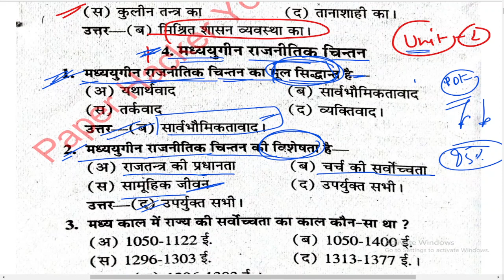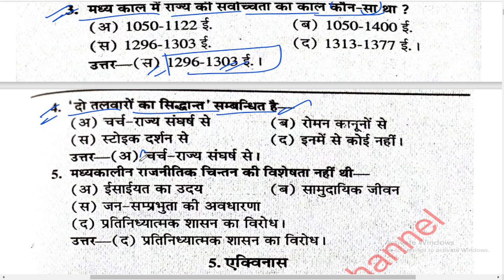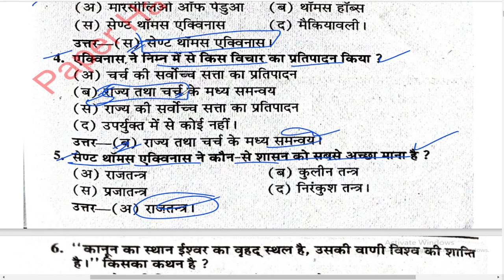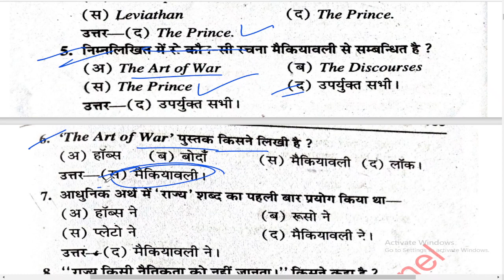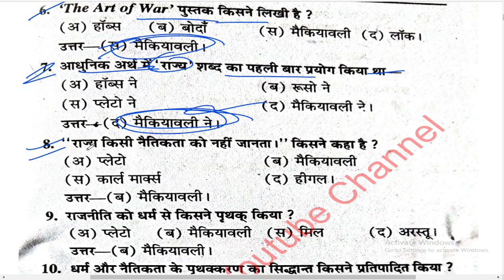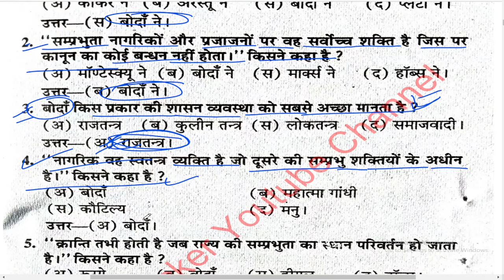BA 2nd year Political Science Objective Question | 2022 मे आने वाले प्रशन | Paper Hacker | By Suraj